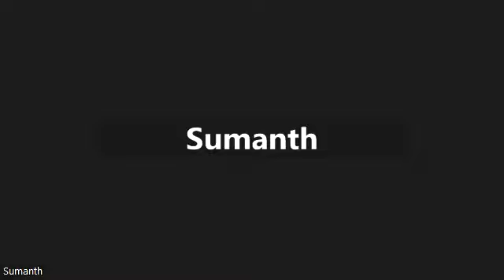Metaverse Trading Community Discussion on Trading Strategies in Hindi: Option Trading and Stock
Welcome to our Metaverse Trading Community Discussion, where we bring together traders from all over to discuss various aspects of trading and share valuable insights and strategies. In this video, we focus on trading strategies in Hindi, specifically option trading and stock trading.

Our expert moderators provide insights into the world of trading in Hindi and share valuable tips and tricks to help traders make informed decisions while trading. We cover key concepts such as option trading strategies, stock trading, and risk management techniques.

Our moderators also engage with community members, answer their questions, and provide valuable advice on how to improve their trading performance. This video is an excellent resource for both beginner and experienced traders looking to gain a deeper understanding of trading in Hindi.

So, if you're looking to enhance your trading skills and gain valuable insights into option trading and stock trading, tune in to our Metaverse Trading Community Discussion video today!

Discover new trading ideas, chat in our closed private Telegram group with other successful traders and learn practical and live trading strategies under the guidance of professional traders.

Please be aware of impersonators online: Metaverse Trading Academy (or any other MTA Trading Company employee) does not message people directly asking for payment. Please be aware of impersonators and do not send money to any account that is not listed on our website.